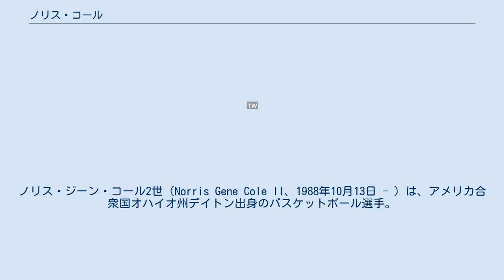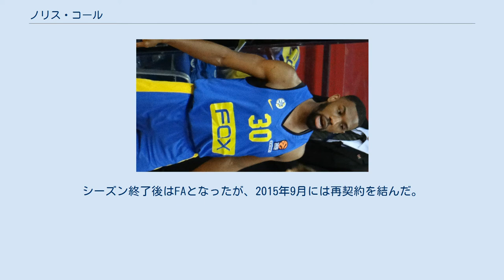ノリス・コール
ノリス・ジーン・コール2世（Norris Gene Cole II、1988年10月13日 - ）は、アメリカ合衆国オハイオ州デイトン出身のバスケットボール選手。
 オハイオ州のダンバー高校でバスケットボール部とフットボール部に所属。
地元のクリーブランド州立大学に進学した後、バスケットボールに専念した。
4年生時のシーズンに平均21.3点を記録してNBAスカウトから注目されるようになり、2011年のNBAドラフトでは1巡目28位でシカゴ・ブルズに指名されたが、ドラフト会議開催日に交渉権がミネソタ・ティンバーウルブズを経てマイアミ・ヒートに移るという慌ただしい日を送った。
 ヒート入団後は主にマリオ・チャルマーズの控えとして活躍し、2012年と2013年の2連覇に貢献した。
 2015年2月19日のNBA内で行われた大型駆け込みトレードで、ニューオーリンズ・ペリカンズに移籍した。
シーズン終了後はFAとなったが、2015年9月には再契約を結んだ。
 2016年オフ、NBAのチームから新オファーを得ることが出来なかったコールは、10月4日にCBAの山東ライオンズと契約 するも、11月末にNBA復帰を目指す為に退団。
2017年2月28日にオクラホマシティ・サンダーとシーズン終了までの契約を結んだ。
 2017年8月14日、マッカビ・テルアビブBCと契約した。